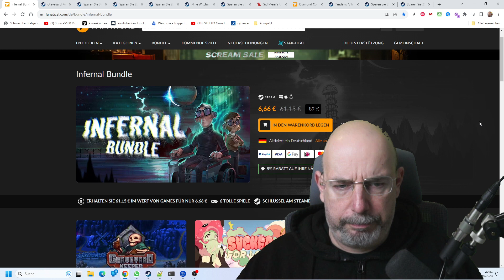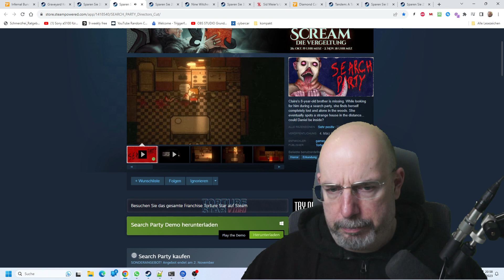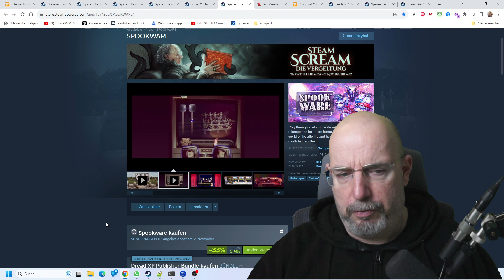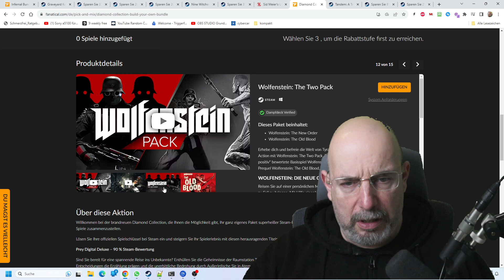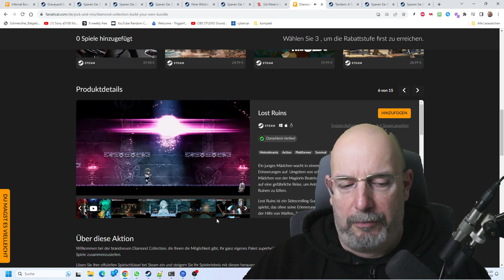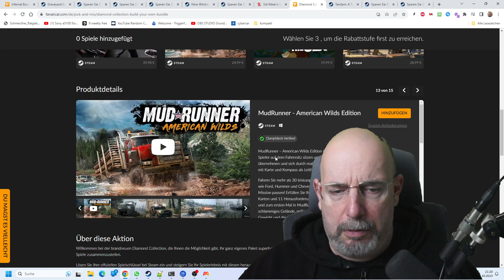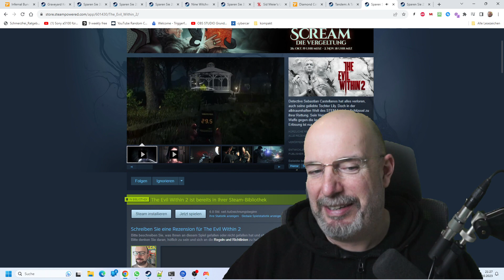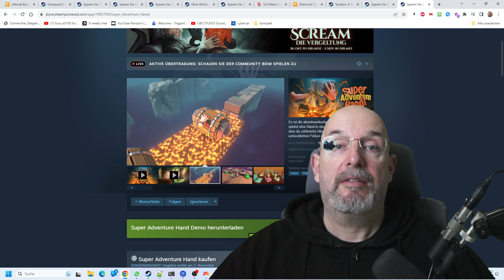Bundletest Kompakt +For Free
Unerwähnte Zusatzverlosung : Rituals in The Dark
Verlosungen

0:00 Fanatical Infernal Bundle
13:06 Humble Sid Meier Bundle
15:21 Fanatical Diamond Collection
30:55 For Free